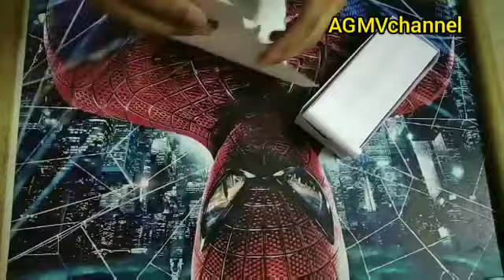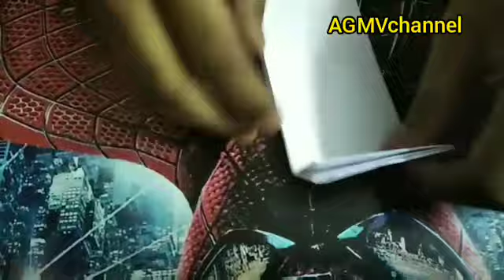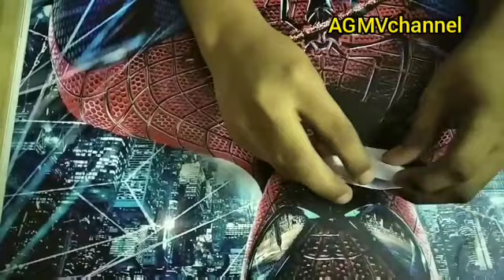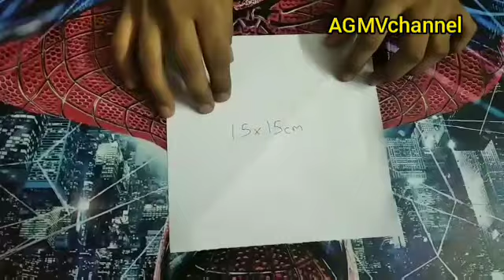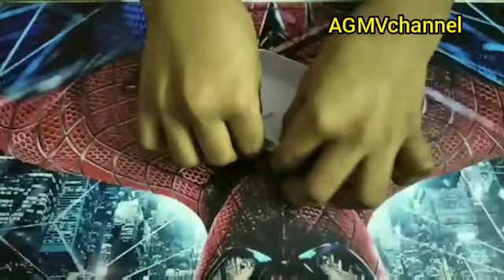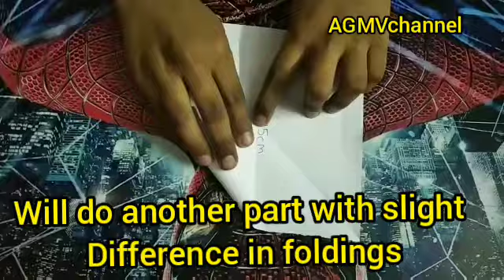DIY||Miniature Sofa Set||Living Room Mini Furniture||Make Easy Mini Furniture with Papers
More Craft Videos check below Links